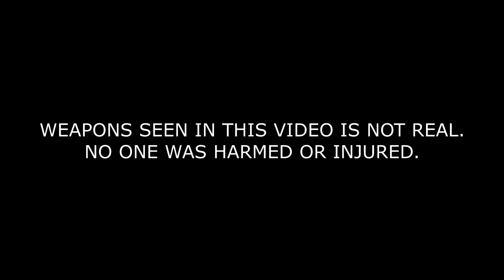Young mafia-laugh and kill dem (Official music video)